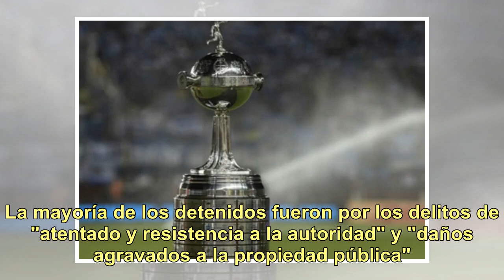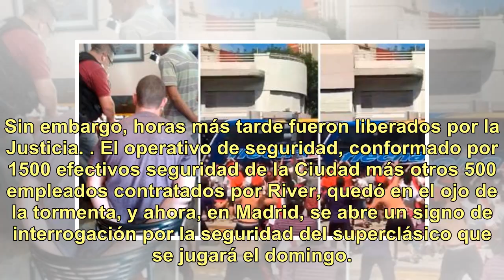Copa Libertadores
A cinco días de la revancha entre River y Boca, en Madrid, la Justicia realizó 4 allanamientos y detuvo a un hincha, señalado como uno de los que lanzó piedras al micro de Boca cuando llegaba al estadio Monumental el 24 de noviembre. Se trata de Matías Sebastián Nicolás Firpo, imputado por la fiscal...